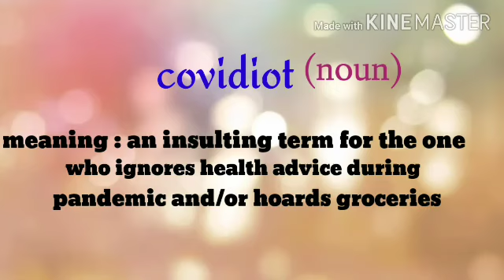Word of the day; July 21